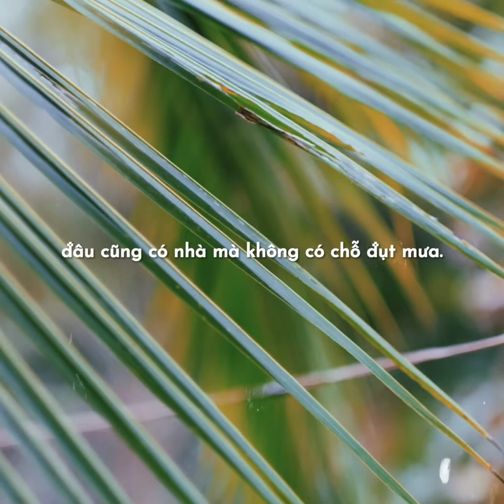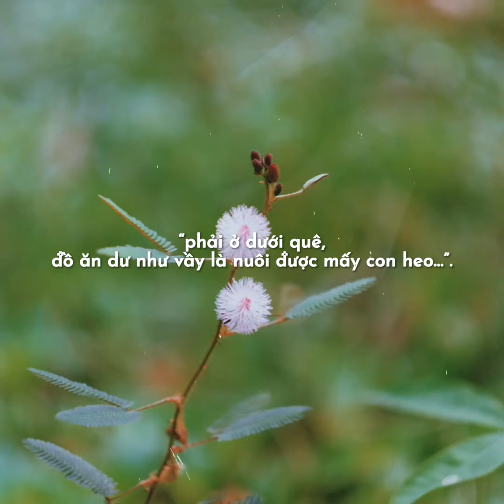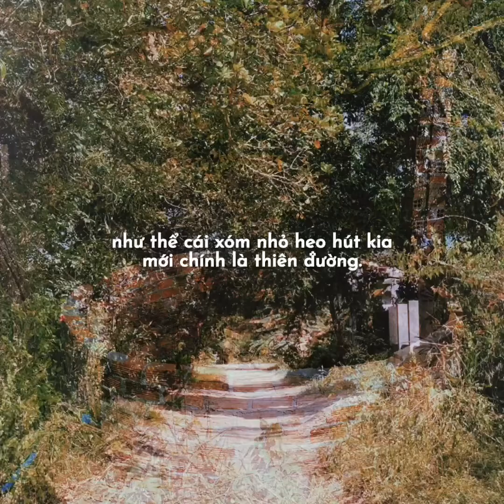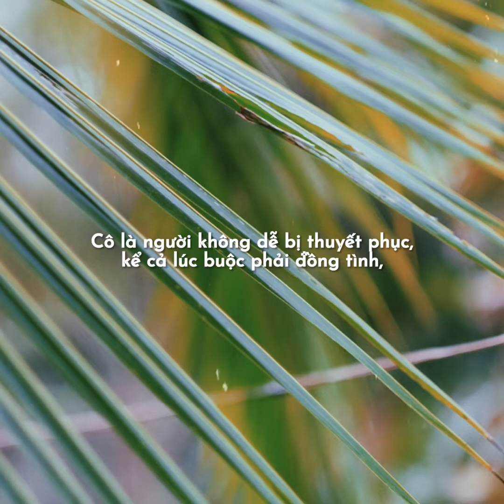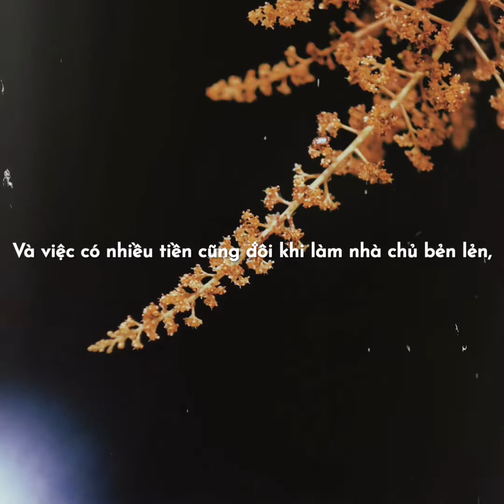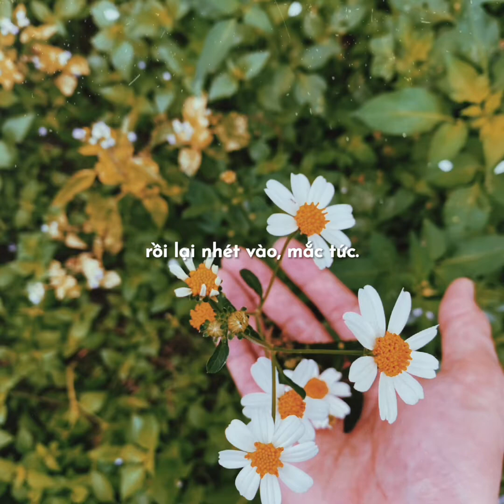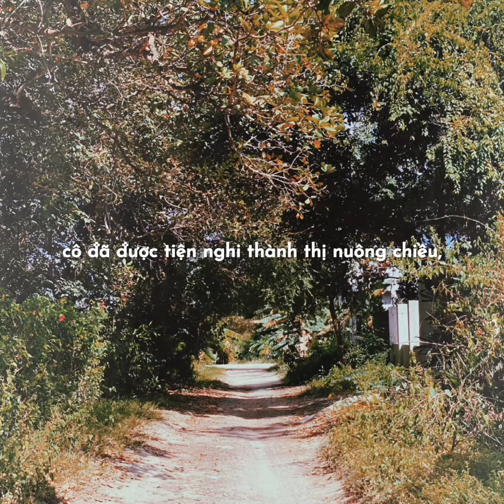DỜI BẾN - Nguyễn Ngọc Tư